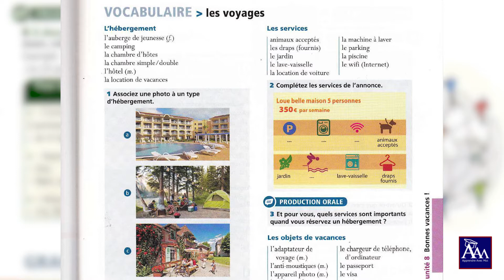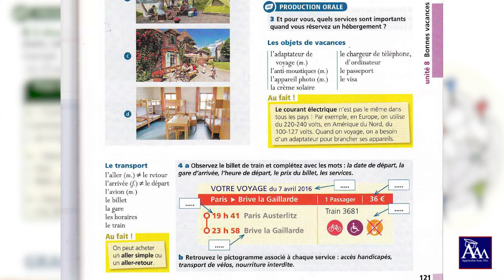Édito : Unité 8 page 121 (Niveau A1)